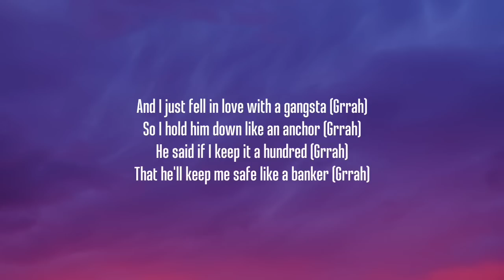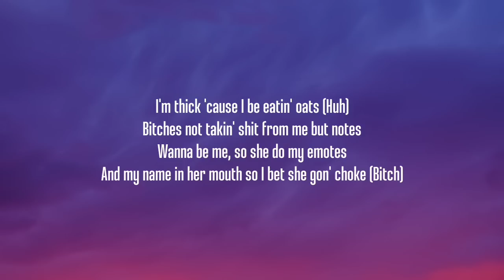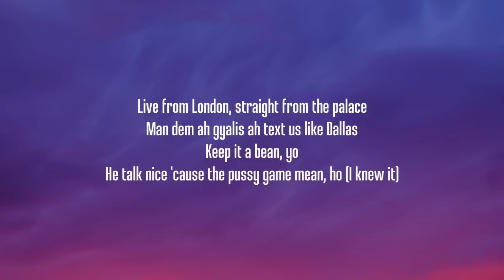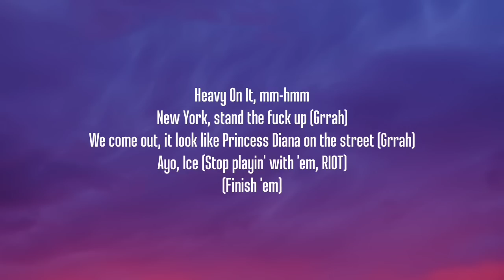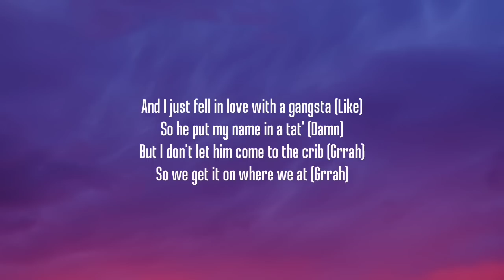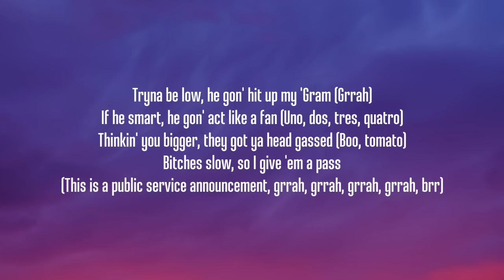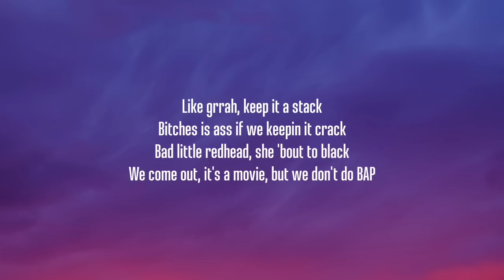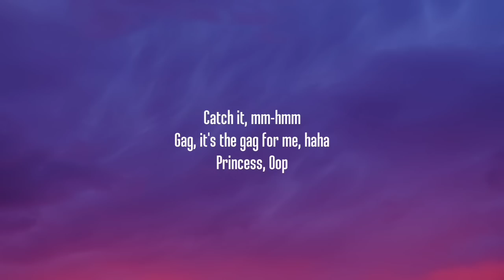Ice Spice - Princess Diana (1 HOUR/Lyrics) Ft. Nicki Minaj